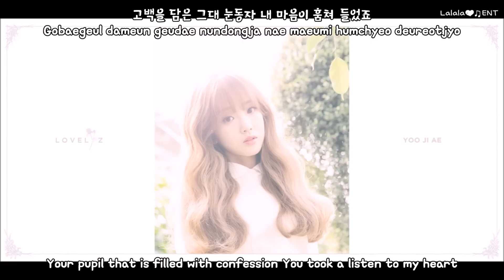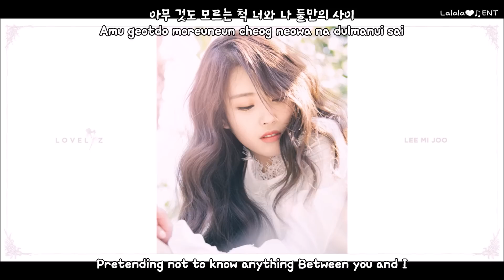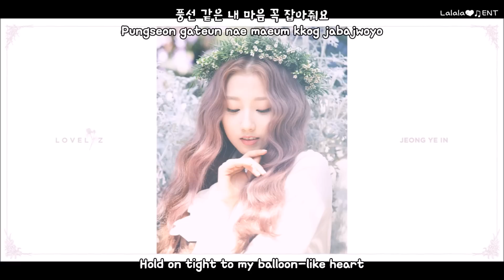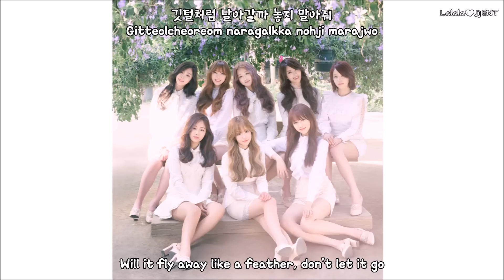Lovelyz - Splash (퐁당 - Fondant) (eng sub + romanization + hangul) [HD]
Trans: peachkei by WoollimGirls
Han: Melon
Rom: Lalala♥♫ENT